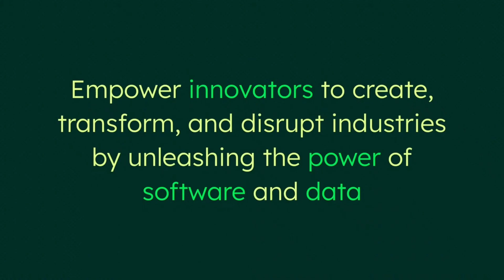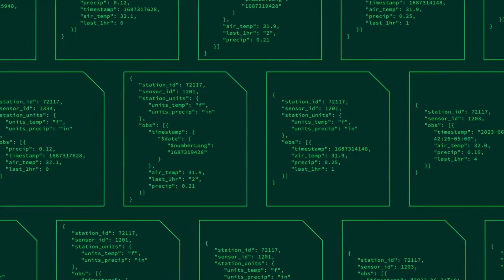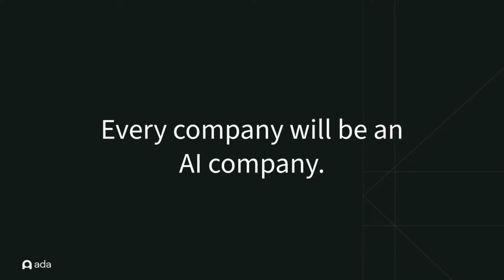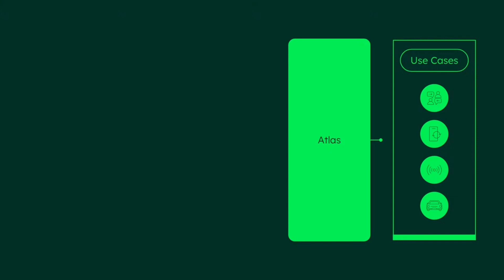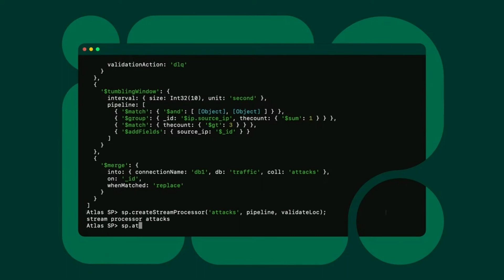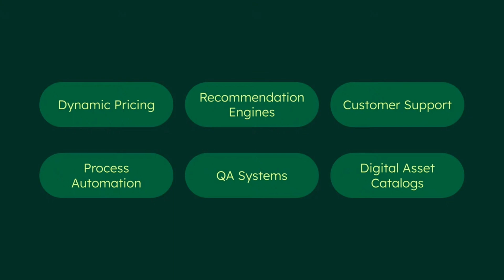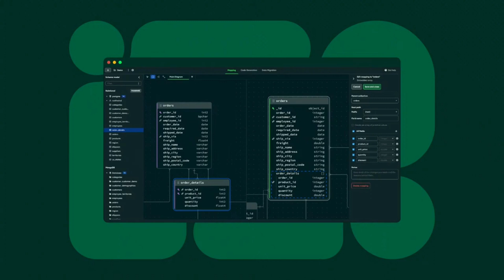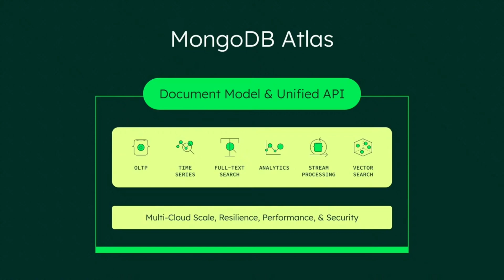Keynote - MongoDB.local NYC 2023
The 2023 keynote is where we celebrate the ingenuity, creativity, and impact of applications built on MongoDB Atlas. This year, we’ll take you "Behind the Build" to see what’s new at MongoDB alongside the awe-inspiring applications our customers have created using our developer data platform, MongoDB Atlas. Learn how the unified features of our developer data platform accelerate development, reduce complexity, and save on costs, despite the growing variety of data requirements of modern applications. See the newest releases, what's coming next, and learn powerful new ways of using products and features you may already use today.

Speakers:
MongoDB CEO & President Dev Ittycheria
Chief Product Officer Sahir Azam